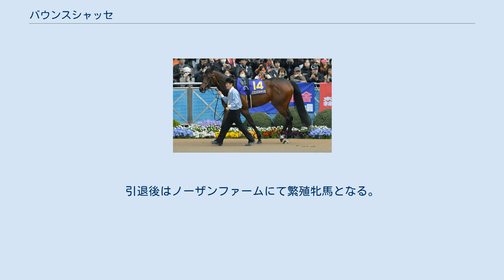バウンスシャッセ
バウンスシャッセは日本の競走馬である。
馬名の由来はダンス用語で弾むような感じで踊る。
主な勝ち鞍は2014年のフラワーカップ、2015年の中山牝馬ステークス、2016年の愛知杯。
 半弟に2018年の京王杯スプリングカップをレコード勝ちしたムーンクエイク、半妹に2019年のフラワーカップ、ターコイズステークス、2021年のオーシャンステークスを制したコントラチェックがいる。
 8月4日、函館競馬場芝1800mの新馬戦で四位洋文を鞍上にデビュー。
1番人気に応えてデビュー戦を制した。
続く函館で行われた札幌2歳ステークスは最下位の14着に敗れ、東京で行われたアルテミスステークスも10着だった。
 1月の中山で行われた500万下の寒竹賞は直線で抜け出して2勝目をあげた。
この後2ヶ月半空いて3月のフラワーカップは2着に2馬身差で重賞初制覇した。
その後は桜花賞へは向かわず、牡馬クラシック初戦の皐月賞へ出走するも11着に敗れた。
そして優駿牝馬（オークス）では3着に敗れた。
その後も勝ちきれないレースが続き3歳シーズンを終える。
 3月の中山で行われた中山牝馬ステークスで久々の勝利を挙げる。
しかしその後2戦は二ケタ着順になり休養に入った。
 1月の中京で行われた愛知杯に勝利し、重賞3勝目を挙げる。
この後2ヶ月空いて3月の中日新聞杯に出走したが5着に終わる。
そして7月7日付けで競走馬登録を抹消された。
引退後はノーザンファームにて繁殖牝馬となる。
 競走成績の出典：netkeiba.com（戦績：バウンスシャッセ）